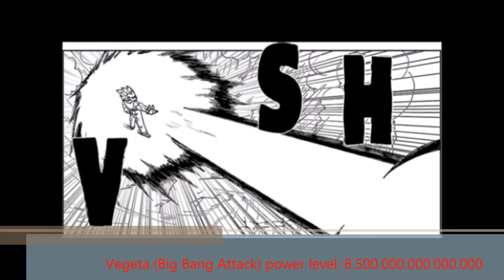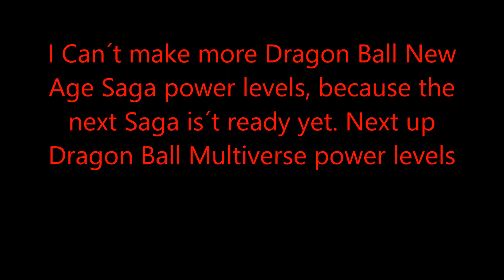Aladjinn-Saga power levels NCH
This is my version of Aladjinn-Saga power levels. Bonus. - = Power level fadining. + = Power level increase. Hope you enjoy it!